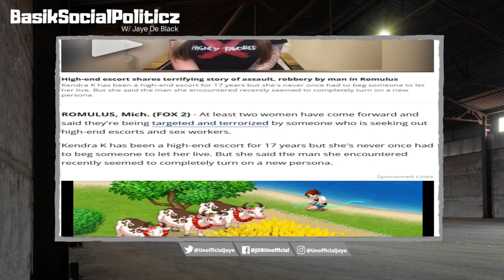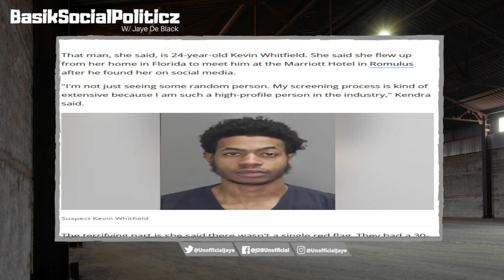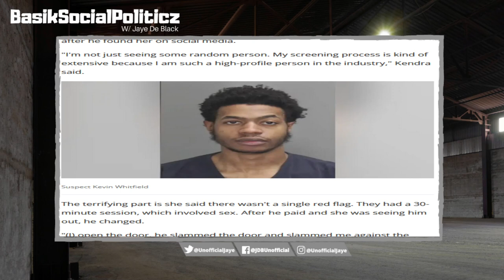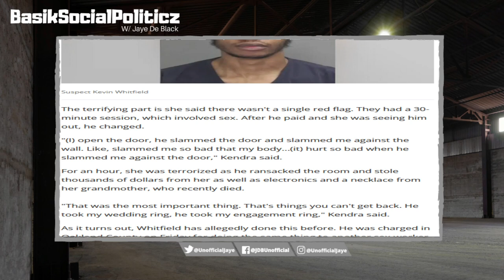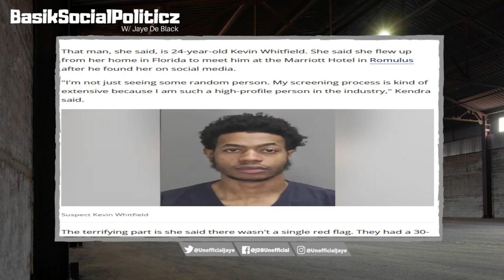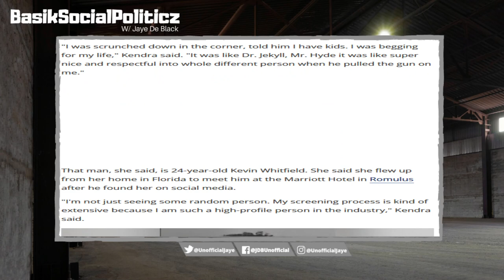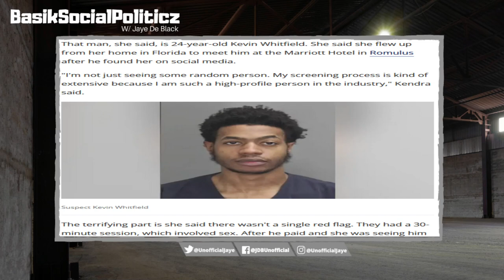MARRIED OnlyFans Model Gets R0BBED By 24 YO Man Who FLEW HER OUT For Relations In Detroit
A Married From Florida Who Is Also A Escort/Model Spoke About Guy Who Robbed Her After Flying Out To Have Session W/ Him Detroit